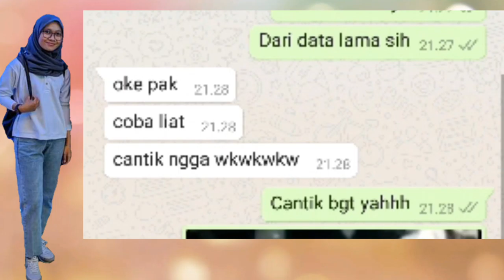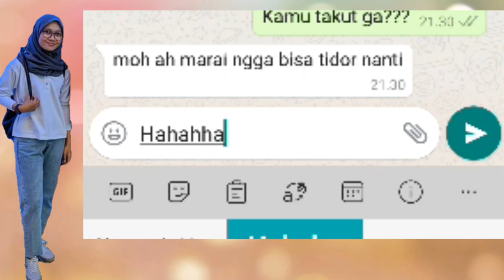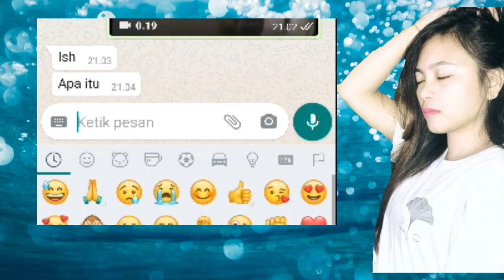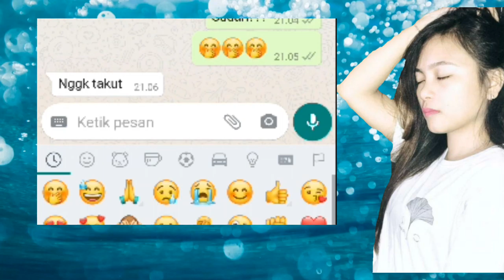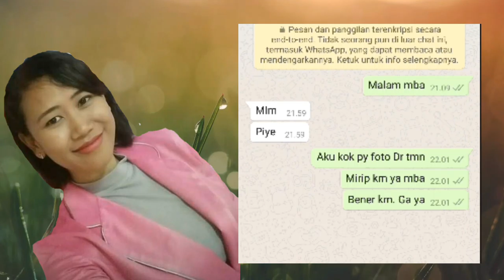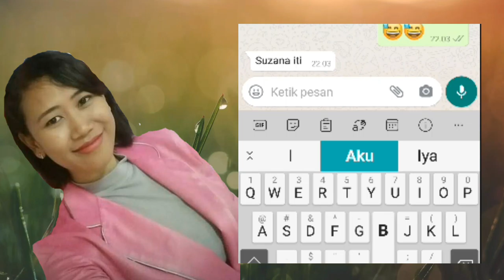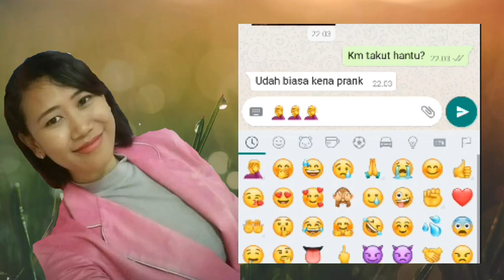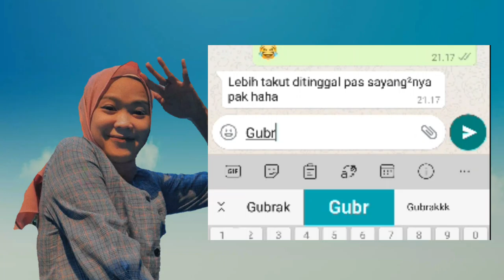BANTING HP?! PRANK VIDEO KUNTILANAK KE TEMAN | DEOZHORROR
Serem Prank video kuntilanak ke teman. Ke Shella, Diah, Susan dan Dita. Apakah Berhasil? Apakah Mereka ketakutan dan buang atau banting HP? Saking ketakutannya? Cek Video nya